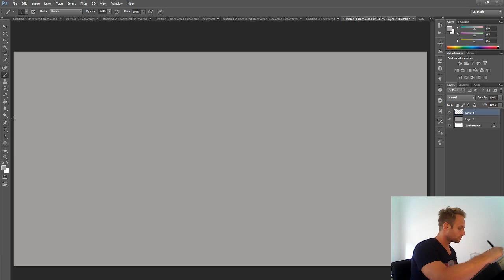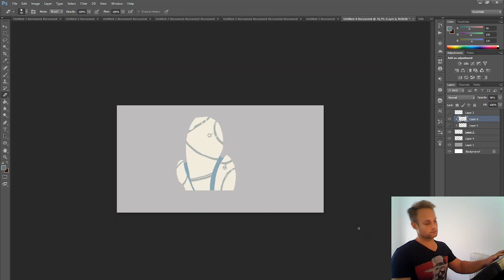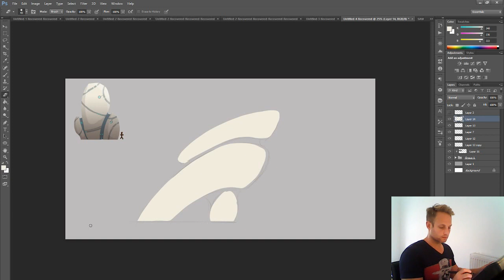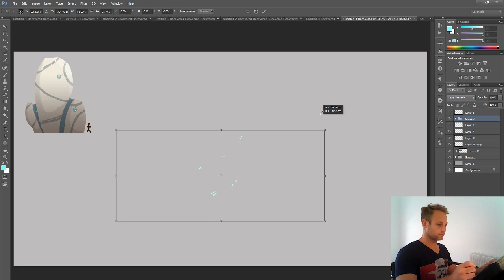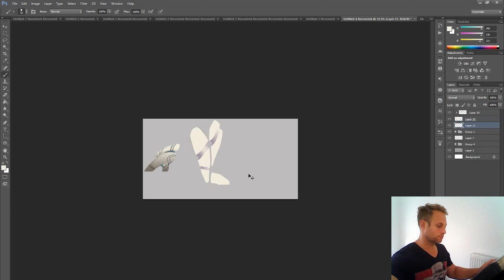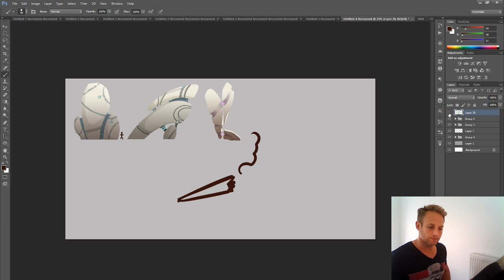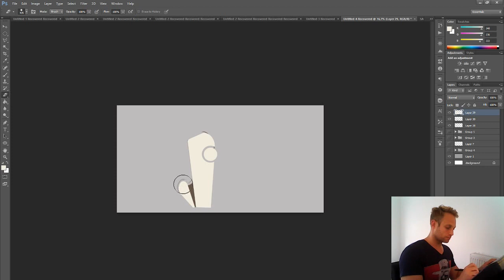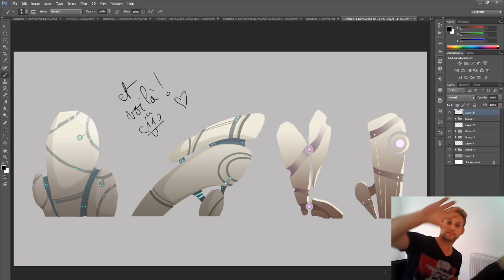"Samir and Mooth" Concept art session #2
Follow me ;)